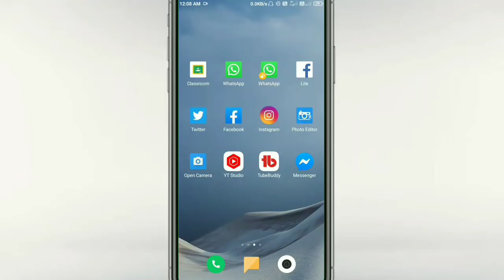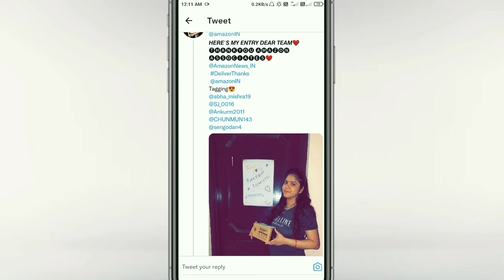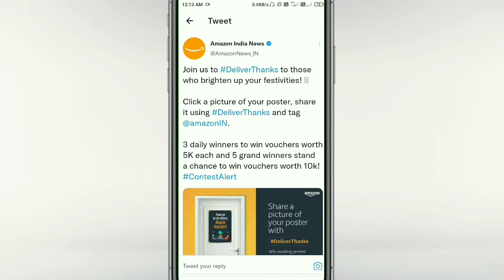How To Win 10k Amazon Voucher From Amazon India News Twitter Handle ?